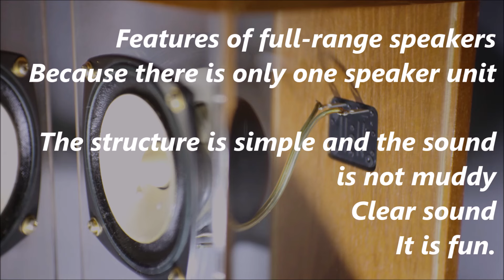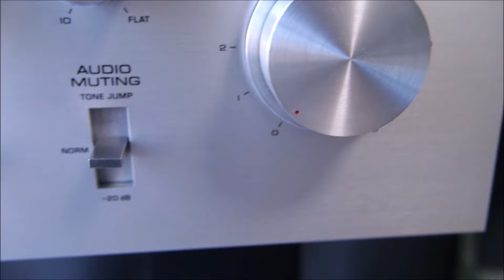♪最後の雨 森川七月 紙筒フルレンジスピーカー 空気録音 A級駆動アンプ ヤマハ CA800Ⅱ Paper tube full-range speaker Sound Demo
♪Last Rain Natsuki Morikawa Paper tube full-range speaker Air recording Class A amplifier Yamaha CA800Ⅱ

   [SOUND DEMO]
    Audiophile Test Demo
     [soundclip]

録音はPCMレコーダー、画像はデジカメ
それぞれ違う場所で別撮りしています
Recording was done with a PCM recorder, images were taken with a digital camera.
Each shot is taken separately at a different location.
適切な良い音だけを動画にしているわけではなく
酸いも甘いも基本的に動画に載せています
比較対象が多岐にわたり数も多いに越した事無いですから。
We don't just make videos with good, appropriate sounds.
Both sour and sweet are basically posted in the video.
It's better to have a wide range of comparison targets and a large number of them.

sugiyamayukaで検索
♪懐かしい景色　♪For Baby
その他